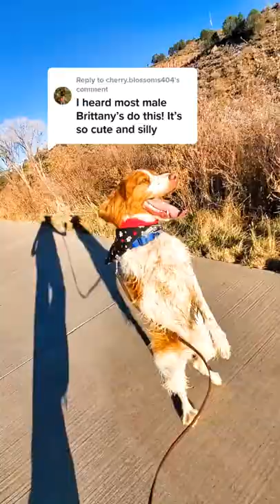upright walking Brittanys: perfect adult male dog runs again on two legs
Dexter is a dog with an amazing story. He is a Brittany Dog with tons of personality and strutting down the street walking upright. He loves treats, travel, entertaining people, sleeping on the couch, being in the mountains, running fast upright, and everyday antics. This funny short video will have you laughing out loud, so keep watching for more of Dexter’s adventures. Dexter’s first adventure was when he ran away from home when his collar broke and climbed the fence. After a few hours, and tons of help from the entire town, he was finally spotted at the local park.  Tragically an accident with a moving van changed his course of life forever. Dexter's will to keep going and positive attitude made him the ideal candidate for tripawed status. The family was so happy to have their pup back home safe and sound. While they were relieved, they also decided it was time to build a six-foot-plus fenced-in area so he couldn’t run away again. Since then, Dexter has been living happily ever after at home with his family and enjoying all of his adventures close to home.

When most people think of dogs, they picture a loyal furry friend who is always happy to see them. But Dexter is different. This high-energy Brittany dog loves nothing more than a good Adventure. Whether he's running through the mountains or strutting his stuff down the street, Dexter is always on the go. And his unique personality has earned him a loyal following of fans who can't get enough of his antics. If you're looking for a good laugh, be sure to check out Dexter's latest video. You won't be disappointed.

//About me:
Here we’re sharing the latest antics from Dexter the Dog from Ouray, Colorado on YouTube!  Join us for this journey